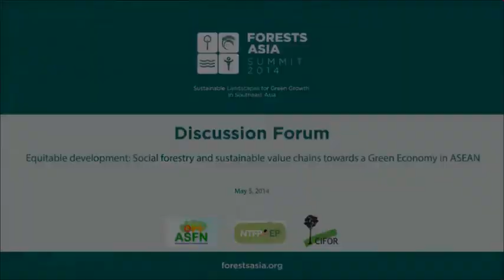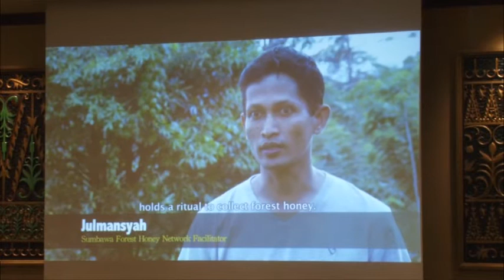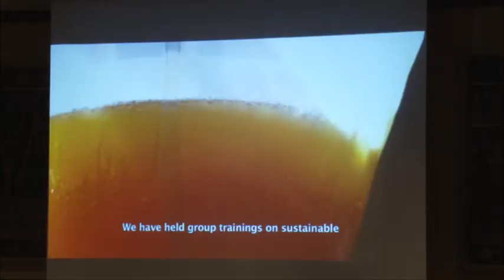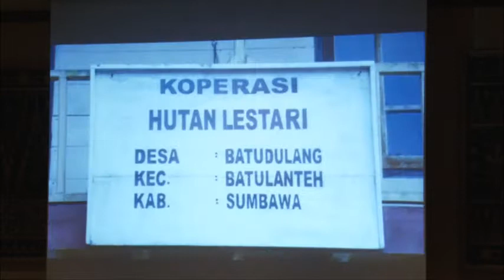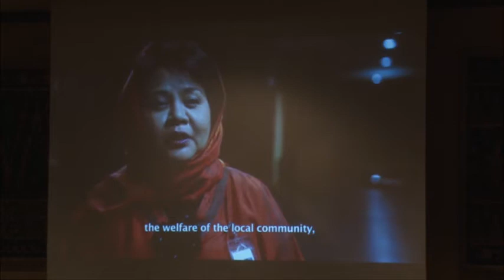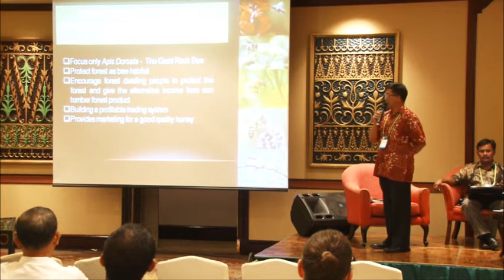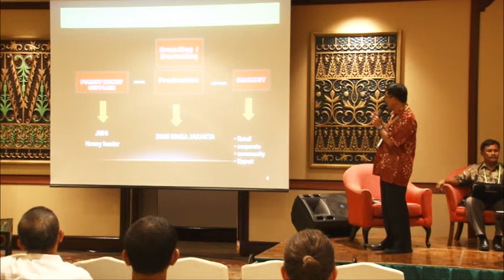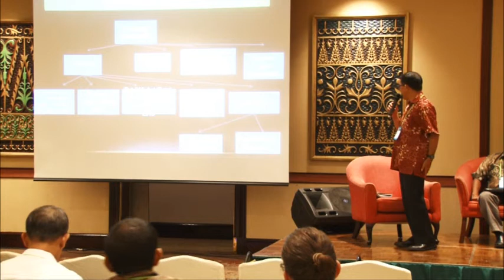Social forestry and sustainable value chains - Forests Asia 2014 - Discussion Forum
Watch this discussion forum on social forestry and sustainable value chains towards a green economy in ASEAN, from the first day of Forests Asia 2014.

Moderator:

Maria Cristina Guerrero
Executive Director, Non-Timber Forest Products Exchange Programme South and Southeast Asia (NTFP-EP

Speakers:

Ramon A. Razal
Professor, Department of Forest Products and Paper Science, College of Forestry and Natural Resources

Muhammad Rakib
Farmer and entrepreneur, Sumbawa, Nusa Tenggara Barat, Indonesia

Heinz Walker-Nederkoorn
Swiss Ambassador for Indonesia and for ASEAN

Wiratno
Director, Social Forestry Development, Ministry of Forestry of Indonesia; Chairperson of ASEAN Social Forestry Network Secretariat

Christine Padoch
Director, Forests and Livelihoods Research, Center for International Forestry Research

Ken-ichi Abe
Professor, Research Institute for Humanity and Nature

Johnny Utama
PT Dian Niaga

1:10:58